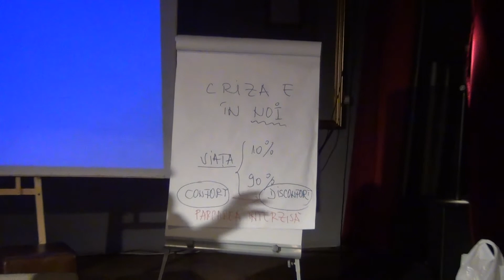Societatea Ecolonomica / P6 / Cafeneaua Complexitatii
Societatea Ecolonomica. Paradigma sanatatii intregului viu.
Invitati: Prof. univ. dr. Constantin Popescu/ASE  si Prof. univ. dr. Alexandru Tasnadi/ASE

Dand crezare lui Einstein, ca nu putem rezolva o problema care s-a agravat, folosind aceeasi minte care a produs-o, ne-am propus sa argumentam ca avem nevoie de un nou mod de a gandi si a trai la scara planetara, pe care noi l-am numit modul ecolonomic. Gandirea economico-sociala incercam sa o integram intr-o viziune holista pornind de la filosofia Hwa Yen, exprimata prin formula: „Unul in Unul, Unul in Toate, Toate in Unul, Toate in Toate".
Ecolonomia -- stiinta pe care o dezvoltam prin cercetarile noastre -- studiaza sanatatea vietii economico-sociale ca parte a intregului viu comun.

Transmisiune in direct cu sprijinul GPSS  folosind tehnologia Vidyo.